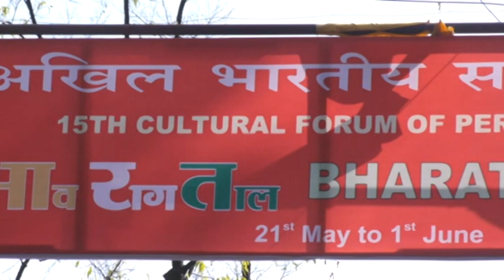sreenidhi karamalaputi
ABSS    PUNE  31st may